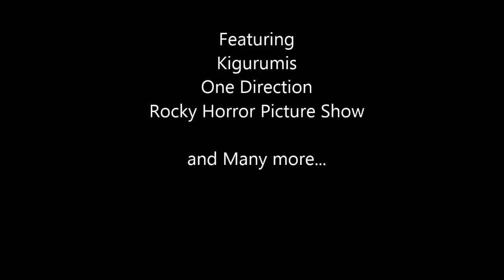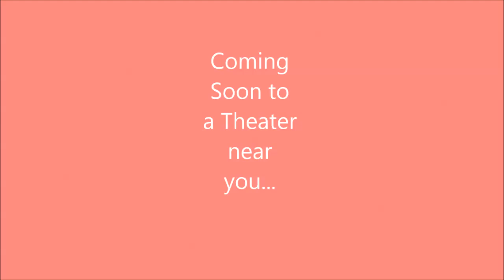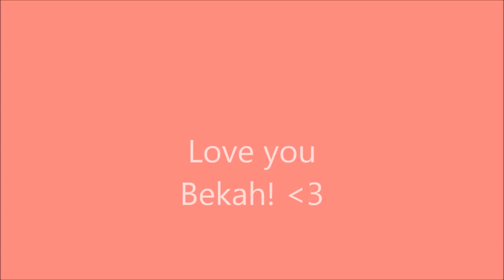KIGURUMI DANCE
Kigurumis + Japan + Just Dance 4 = 2muchphun